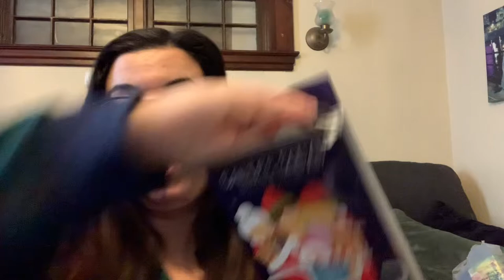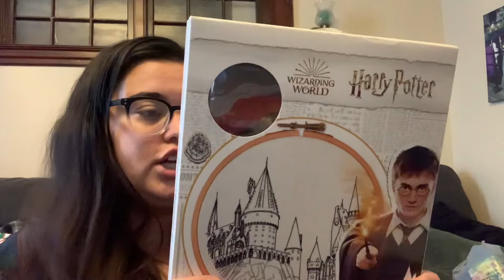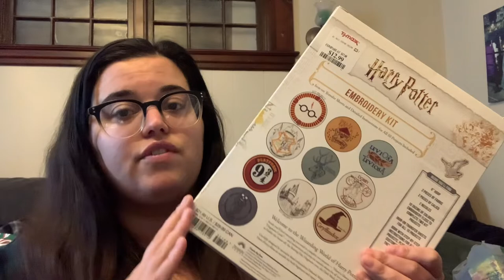T.J. Maxx Black Friday Haul